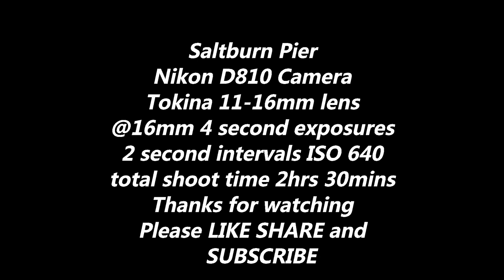SALTBURN PIER TIMELAPSE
Saltburn pier with the moon rising behind it. Total shoot time 2hrs 30 mins using my Nikon D810 and a Tokina 11-16mm lens @ 16mm.
ISO 640 4 second exposures and 2 second intervals.